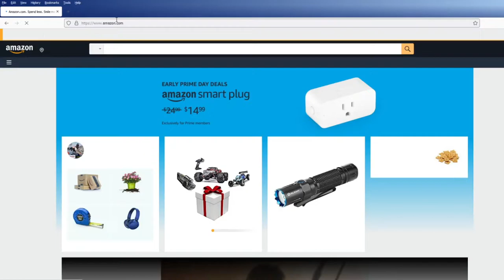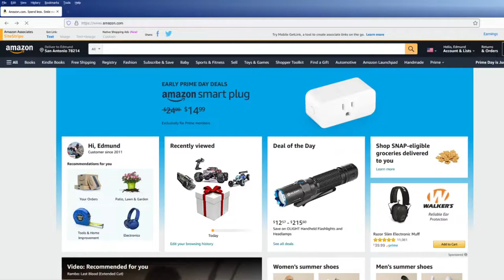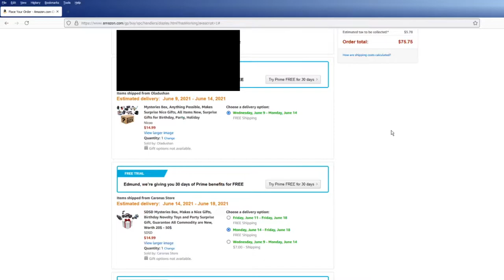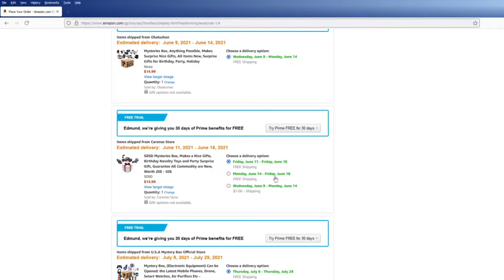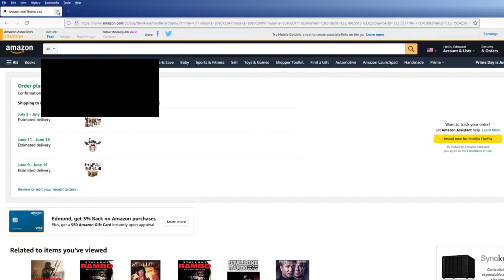Amazon Mystery Boxes!!! Are they worth it?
Are these Mystery Boxes really worth it? No... No, they're not. But it is possible to have a little fun not knowing what you're going to get.

Gear I use:
GoPro SD
Backup GoPro
Hero4 Mic
Drone SD
GoPro Chest Mount
Main Spinning Reel
Second Spinning Reel
Second Rod